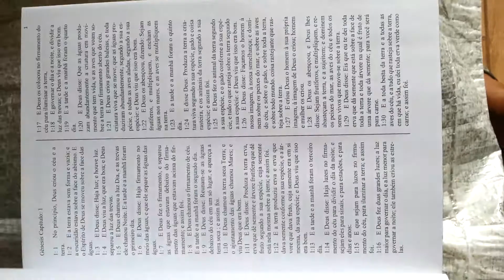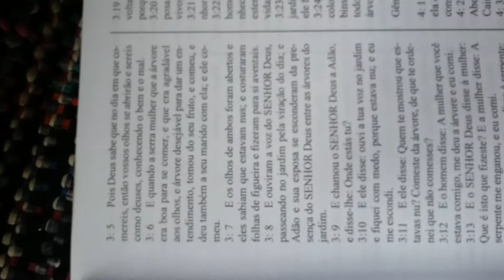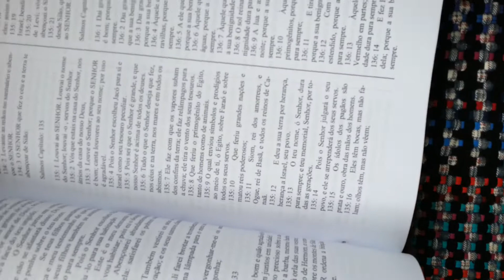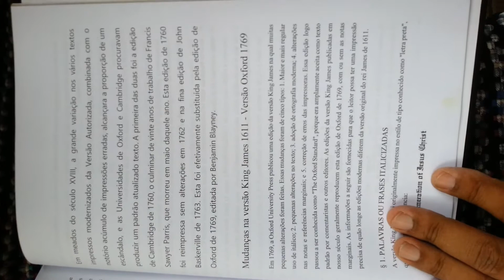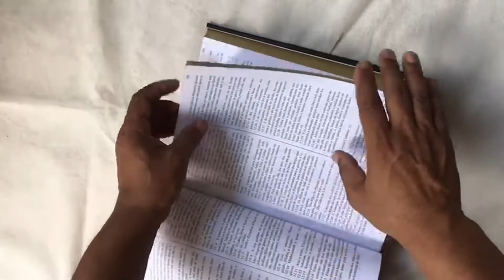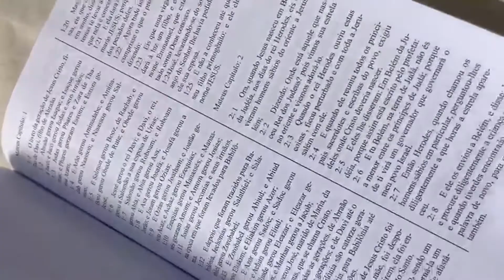Bíblia King James(av,kjb,kjv ) Versão Oxford 1769 tradução em Português Vendo 51 992878977 Gerson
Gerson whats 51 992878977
Bíblia King James(1611) Versão Oxford 1769 Em português.
Não se trata da venda de uma bíblia antiga de 1769.
Trata-se da tradução eletrônica em português de um texto de 1769.
E a confecção manual ou artesanal de uma bíblia.
Em todos os seus aspectos:tradução,impressão,encadernação em capa dura ou capa de couro e pintura das bordas.

Tradução mecânica (eletrônica) do inglês para o português.

Bíblia de fabricação , tradução, encadernação e impressão artesanal..

Bíblia King James 1611(KJV) versão 1769 Oxford Traduzida do Inglês(tradução eletrônica).
A Versão Autorizada(AV) , comumente conhecida como Bíblia King James(King James Bíble - KJB) , Bíblia King James Version ( KJV ), é uma tradução em inglês da Bíblia.
Bíblia King James (Oxford) 1769.
Em meados do século XVIII, a ampla variação nos vários textos impressos modernizados da Versão Autorizada, combinada com o notório acúmulo de impressões erradas, alcançara a proporção de um escândalo, e as Universidades de Oxford e Cambridge procuravam produzir um padrão atualizado texto. A edição de 1760 foi reimpressa sem alterações em 1762 e na edição de John Baskerville de 1763. Esta foi efetivamente substituída pela edição de Oxford de 1769, editada por Benjamin Blayney.